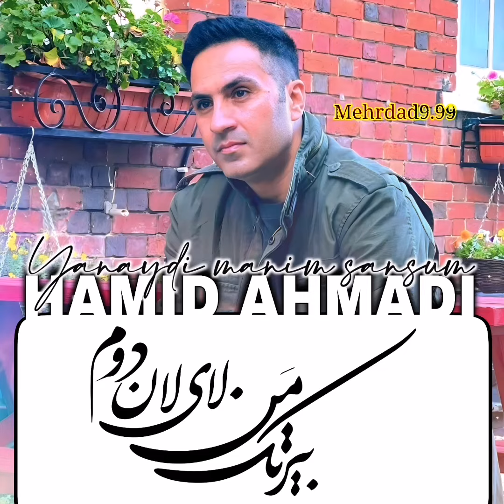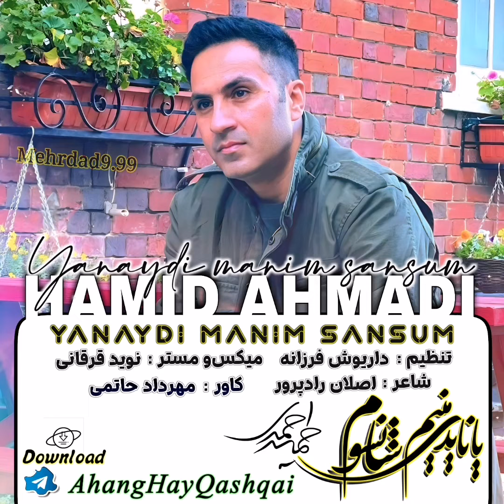حمید احمدی — یانایدی منیم شانسوم - - Həmid Əhmədi —Yanaydi mənim şansum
ایرچی : حمید احمدی
تنظیم : داریوش فرزانه
میکس ومستر : نوید قرقانی
شاعر : اصلان رادپرور

شعر | Söz
کیم اینانیر مَنیم گَپ‌لَریمَه قولاغ آسا
مَن گِئجَه گۆن‌دۆز سَـن‌دَن دِئدیم
مَن گِئجَه گۆن‌دۆز سَن‌دَن یازدوم
مَنیم گِئجَه گۆن‌دۆزۆم اؤلدی سَن
بو سَن‌لَر ایچـین‌دَه کیم لای‌لان‌دی
یول‌داش بیر تک مَن لای‌لان‌دوم

دؤرد یـانوم دریا اؤلموش
دوشمَن‌لَریم شِئر اؤلموش
باخ حالوم یامان اؤلموش
یانایدیٚنگ مَنیم شـانسوم

دؤرد یـانوم دریـا اؤلـموش
گُؤزلَریم یاش‌دان دؤلموش
سِیلابوم مَنی بولموش
یانایدیٚنگ مَنیم شانسوم

یولـداش جارا گلمَه‌دی
یاش‌‌لارومی سیلمَه‌دی
دُوس گِئدی یار سَومَه‌دی
یانایدی مَنیم شانسوم

بیر دَردیم قَریب‌لیگ‌دیر
چُوخ سَودیگ‌دیر یان‌دیگ‌دیر
قـوربَت‌دَه تۆکَـن‌دیگ‌دیر
یانایدیٚنگ مَنیم شانسوم

‌‌           ǫᴀsʜǫᴀɪ sʜᴇʀɪ
‌             ᴹᵉʰʳᵈᵃᵈ ᴴᵃᵗᵃᵐⁱ